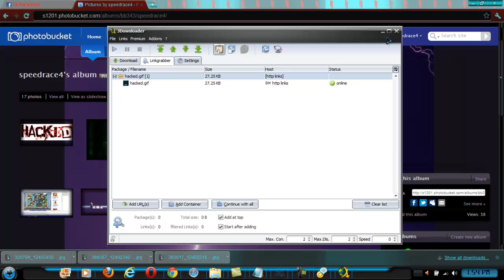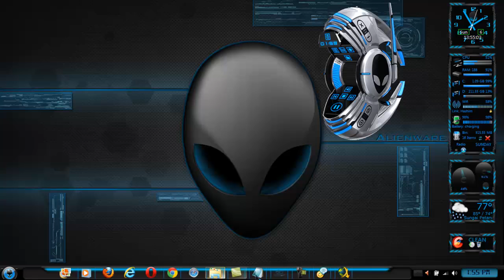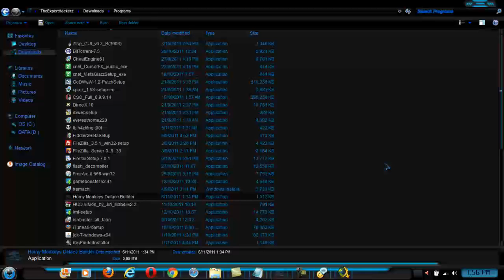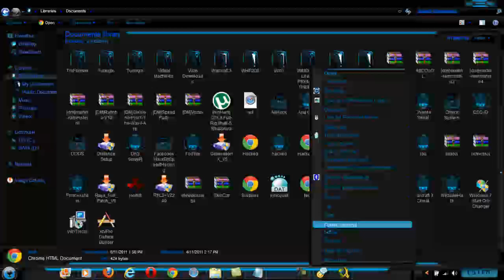How To Hack Site (Update Version) (Beginner Only) (Fckeditor Method)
Credits By DevilSec & H.P.F.F

Please Join Us In Facebook Groups

Video Created By ZyperX